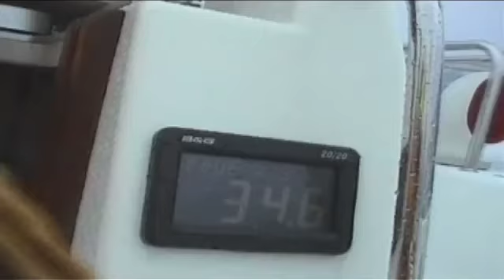movingweather 3 is here - avoid rough seas!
- Essential weather forecasting software. For any where in the world, from anywhere in the world. Minimal download times with maximum information on sea, wave, pressure, wind and many more weather features you need to know.